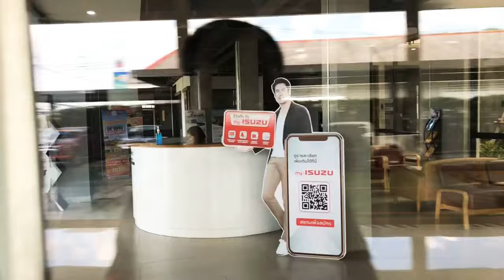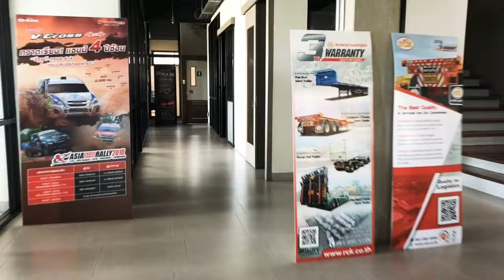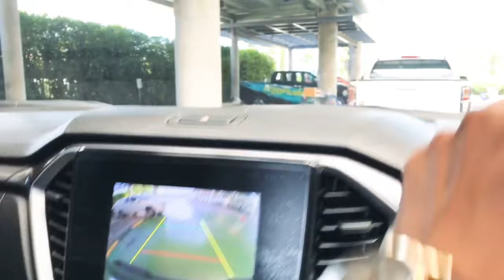อีซูซุ 2020 ยีราฟสีดำรอปล่อย🦒🦒